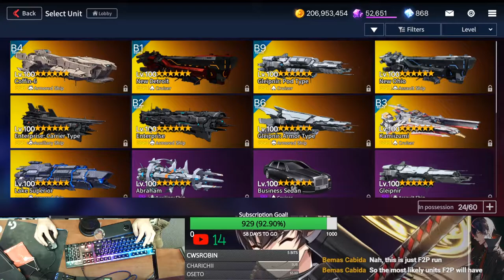[Counter:Side Sea] F2Pain runs on Shadow Palace 1-1 to 1-5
If you guys wish to support my Gacha and Gaming Tendencies and make more quality videos with a better set up!

Thanks for the support and continue to share to tons of people! The bigger the community~ The more to interact with~ The better!